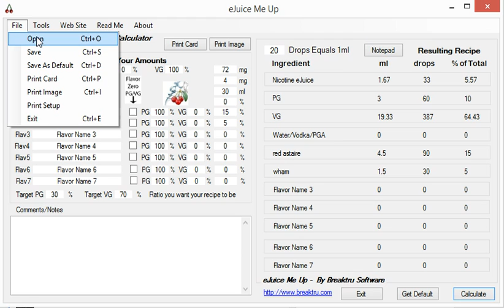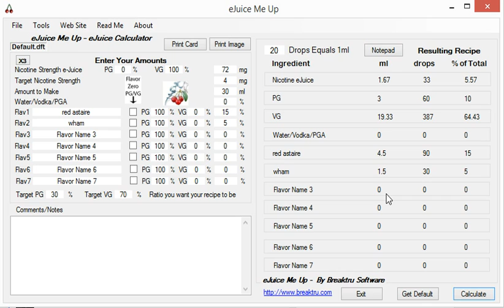Tutorial on how to use FREE eJuice Me Up Calculator Program